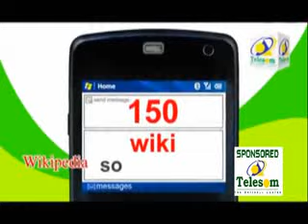BARNAAMIJKA FADLIGA RAMADAANTA EE TV-GA QARANKA JSL